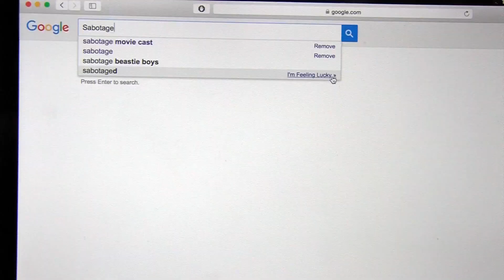Falling For You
A struggling rock climber is unknowingly being aided by a stalker who has a huge crush on him.